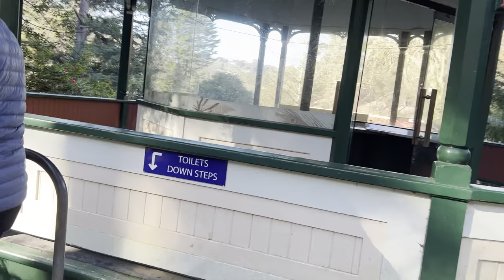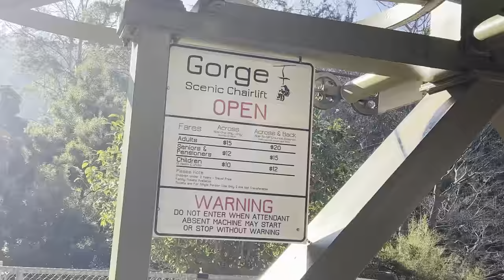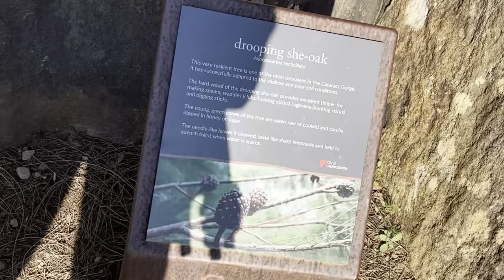Exploring Launceston - Tasmania | Cataract Gorge | Penny Royal Adventures | zip line | Trip Day One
We enjoyed a lot on our short and sweet trip. It is so much fun and a memorable time.